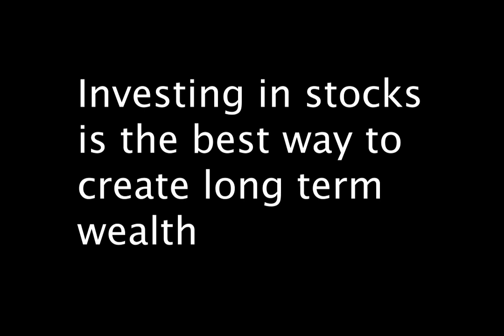Investing in stocks in India best way for wealth creation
Investing in the stock market in India is the best way to create long term wealth.